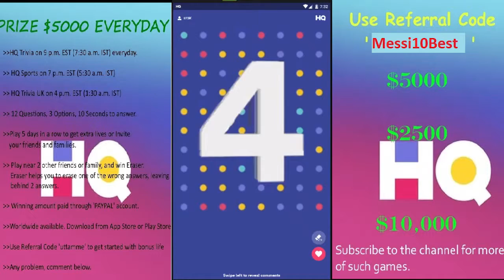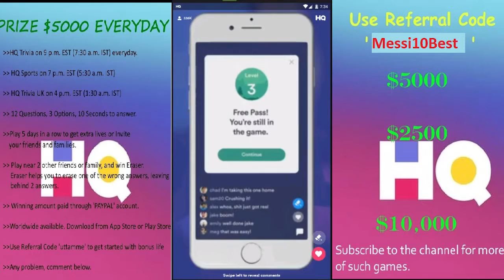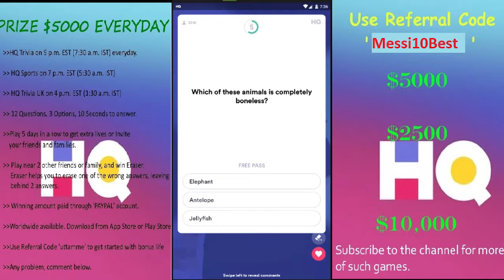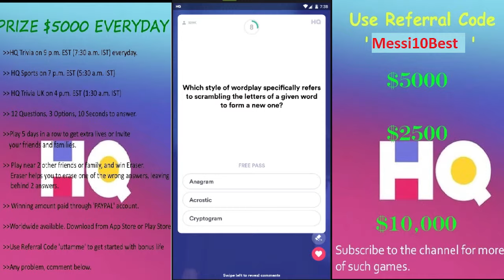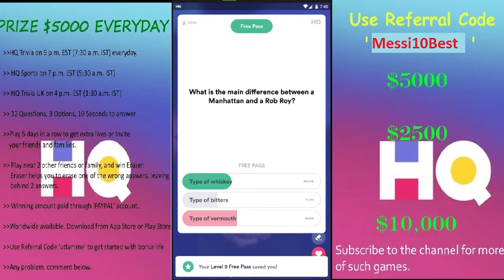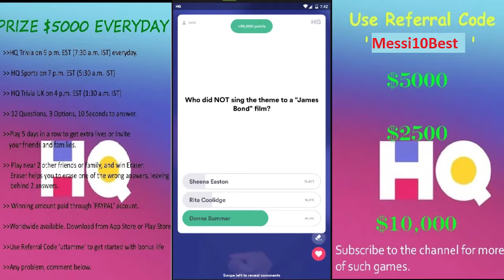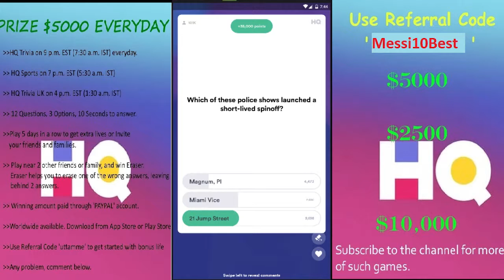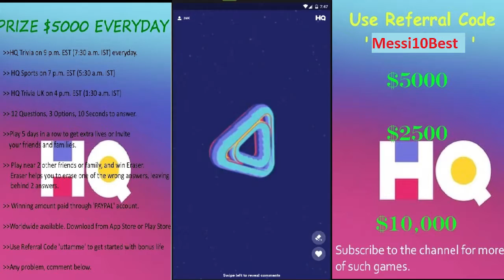HQ TRIVIA X35 POINTS $2500 2nd March 2019